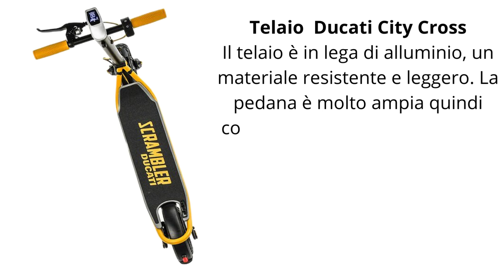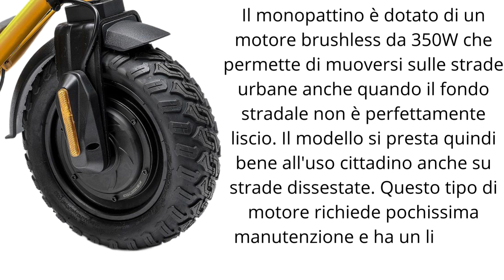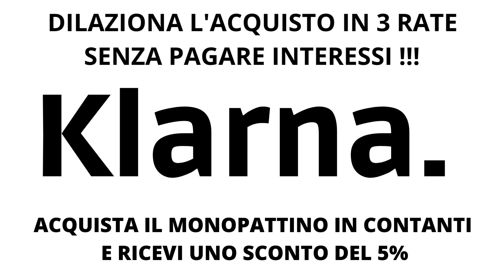Monopattino Scrambler Ducati City Cross EX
SCHEDA TECNICA
TELAIO : Lega di alluminio
MOTORE : 350W senza spazzole
BATTERIA : 36V, 12,5Ah, 450 Wh
RUOTE : Pneumatici in tubeless off-road da 10"
Freni a disco elettrici anteriori e posteriori
DISPLAY : LED integrato nel telaio
VELOCITA' : 6km/h | 20km/h | 25km/h
AUTONOMIA : 40-45 km
PESO SUPPORTATO : 120 kg
PESO NETTO : 19 kg
TEMPO DI RICARICA : 6/7 ore

TELAIO MONOPATTINI DUCATI CITY CROSS

Il telaio è in lega di alluminio, un materiale resistente e leggero. La pedana è molto ampia quindi conferisce il massimo comfort. Il materiale antiscivolo dell'impugnatura garantisce la massima adesione al veicolo e garantisce una guida sicura.

MOTORE MONOPATTINI DUCATI CITY CROSS

Il monopattino è dotato di un motore brushless da 350W che permette di muoversi liberamente sulle strade urbane, anche quando il fondo stradale non è perfettamente liscio. Il modello si presta quindi bene all'uso cittadino anche su strade dissestate. Questo tipo di motore richiede pochissima manutenzione e ha un livello di usura estremamente basso. Gestisce anche diverse velocità con facilità ed è molto silenzioso allo stesso tempo.

BATTERIA MONOPATTINI DUCATI CITY CROSS

La batteria potenziata offre 36 V, 12,5 Ah e 450 Wh. Con una carica completa e una velocità media di 15 km/h, puoi coprire fino a 40-45 km. I valori effettivi variano a seconda del peso del guidatore, delle condizioni della strada. È possibile monitorare il livello della batteria con una rapida occhiata al pannello del display.

RUOTE MONOPATTINI DUCATI CITY CROSS

Le ruote anteriori e posteriori da 10″ sono dotate di pneumatici con camera d'aria e assetto fuoristrada. Sono ideali anche per tratti stradali accidentati e irregolari e sono in grado di assorbire le vibrazioni di crociera